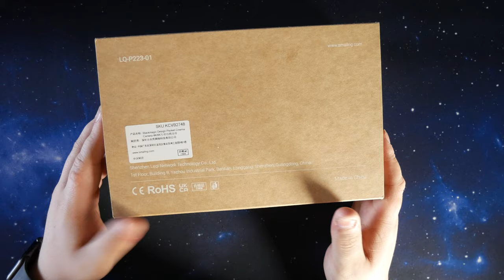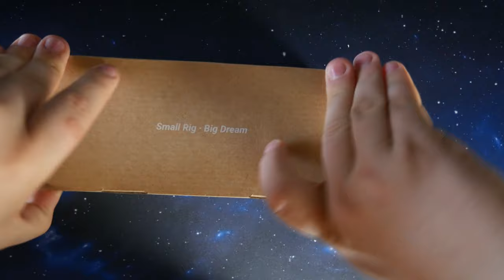Smallrig Cage für BMC Pocket Cinema Camera 4K Unboxing